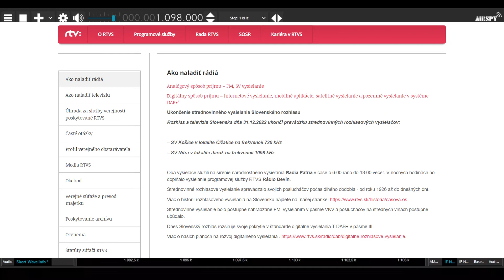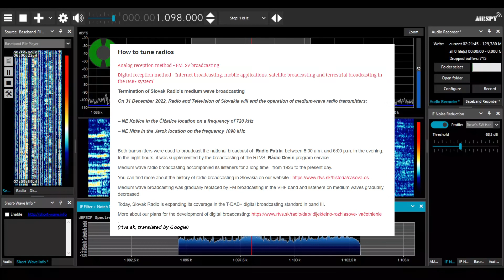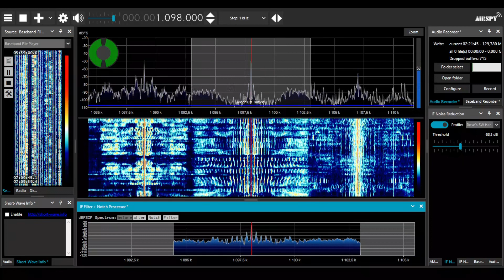[MW] 1098 kHz - RTVS Radio Patria, Nitra - morning reception 2 weeks before closure, Dec 17 2022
We've entered final 2 weeks of the year 2022, and as always, it means final 2 weeks of certain radio stations on longwave or mediumwave. This year, the final goodbye is coming to RTL in France and RTVS in Slovakia.

This is a condensed video of Radio Patria, Slovak Radio's minority station in Hungarian language, from its sign-on at 05:00 UTC to 06:10 UTC Saturday December 17th, 2022, on 1098 kHz. The first hour of the day was just non-stop music in Hungarian, mostly rock, with IDs every other song. Interestingly, most of those IDs mentioned an FM frequency for random towns in Slovakia. Then at 7am (06:00 UTC), a morning shift started. News, weather, "no reports" traffic, and sports news were all broadcast until the end of the recording at 06:10 UTC.

A 50kW transmitter at Nitra/Jarok has been operating at this power level from 2017, and sometime in 2020 or 2021, it earned an audio processor upgrade. All this investment only to close the thing a year or two later.

Earlier, at the beginning of 2022, RTVS closed a transmitter in Rimavska Sobota on 1521 kHz, which was malfunctioning (wobbly carrier) for months. There are no private AM radio stations operating in Slovakia - unlike in Czech Republic and Italy, whose public, high-power LW/MW stations had all closed this year - so with closure of remaining two transmitters on 1098 and on 702 kHz on New Year's Eve, Slovakia will become yet another silent radio country.

Received in NE Poland using an Airspy HF+ Discovery & 12x4.5m KAZ antenna beaming ~290deg. This put Slovakia to the side but there was still plenty of signal - although it was somewhat more prone to fading than usual.